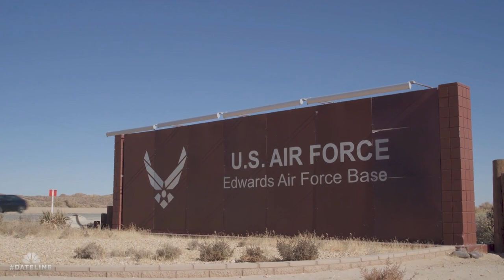A Postcard from the Field: Edwards Air Force Base | Dateline NBC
While traveling near Lancaster, California for a new episode of Dateline, our team stopped by Edwards Air Force Base, also known as the “cathedral of aviation,” to learn more about the base’s history and legacy.